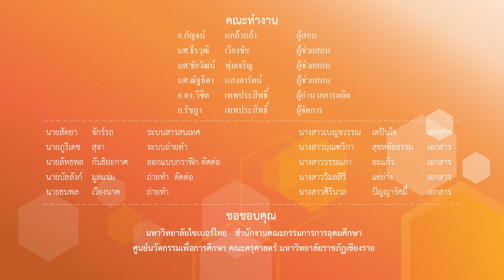การใช้ท่ารำชุดที่2